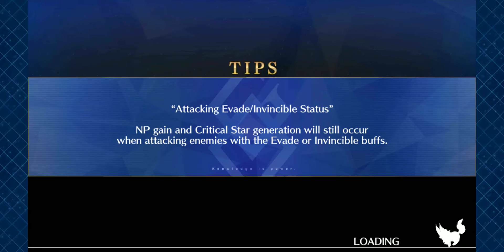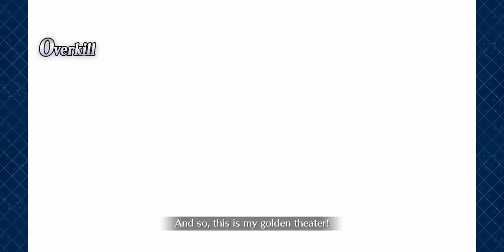FateGO USA- Lostbelt 1, Anastasia- CH. 17.3 No Longer of the Lightning